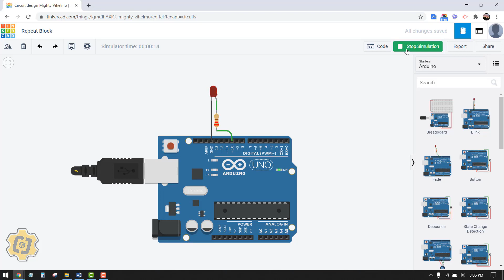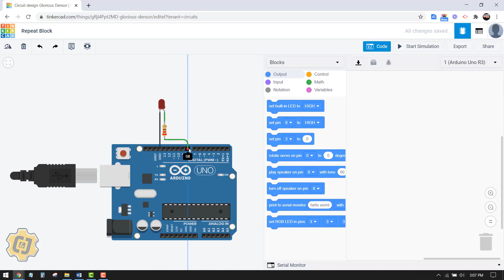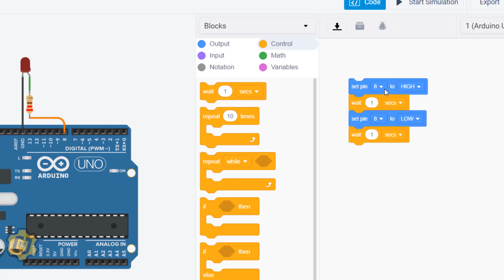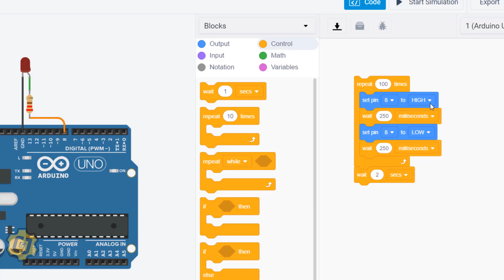3 Repeat Block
NY Master Teacher Thuc Phan teaches you and your students how to use TinkerCAD, Arduinos, and block coding to make an LED blink using the repeat command. for more Arduino projects under "control systems".